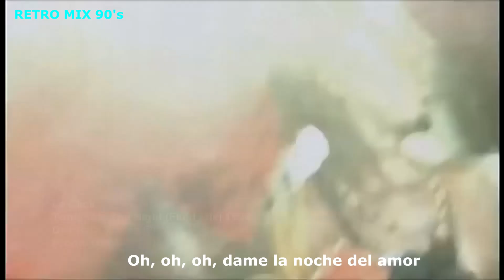Le Click - Tonight Is the Night (Fluid Mix) 1994 Sub español